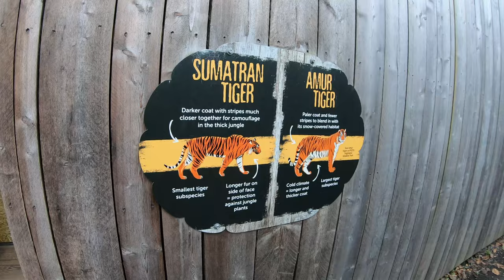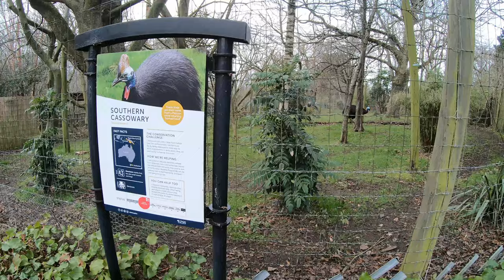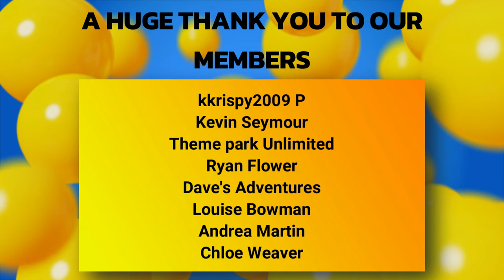Edinburgh Zoo Vlog 2023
For the first time we head to Edinburgh Zoo for our first vlog from the park in 2023. Set in the city by the time you get into the Zoo you forget the location as you head up the hill. With a lot of walking up hill needed Edinburgh Zoo is well known for Penguins, home to 3 different species.

However in recent years Edinburgh Zoo has been known as the only place in the UK to find Giant Pandas. Arriving at the park 12 years ago the Giant Pandas and extended from the original 10 year plan, this is the final year for the Giant Pandas at the Zoo before they leave later this year.

A fantastic zoo with some incredible views of Edinburgh from the top. A lot of walking and steep hills but worth it in the end.

Thank you for joining us here on UK Theme Parks and be sure to leave you comments below.
Our Equipment:
Go pro hero 7
A stick
A wii strap as I broke the one with the stick
Job done.